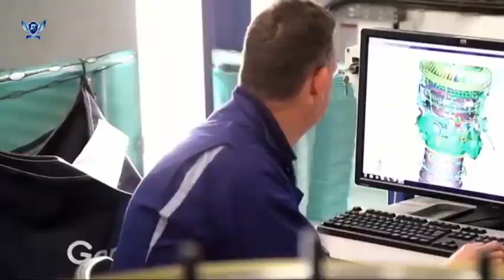The WS-15 engine powers the J-20 fighter ready to compete with the US most advanced F-22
"Recent news indicates the WS-15 was close enough to propel the J-20, although it is unclear whether the Mighty Dragon was involved in its maiden flight."

A top adviser to China's aircraft engine design program has apparently unwittingly revealed that the WS-15 – specifically designed to support the PLA Air Force's most advanced stealth fighter, the J-20 – completed its maiden flight this year.